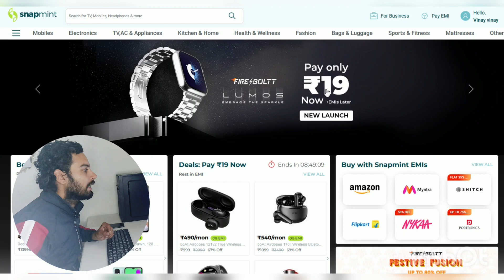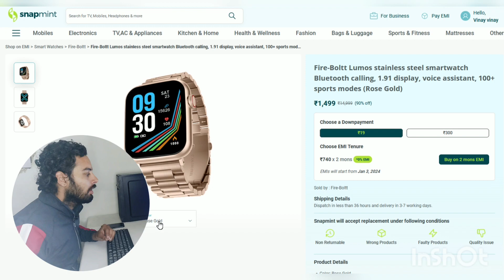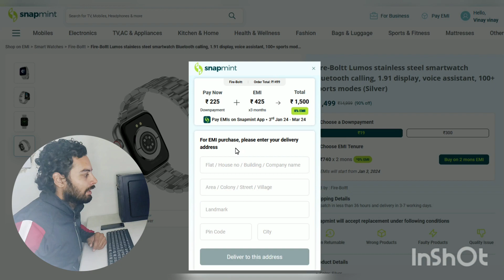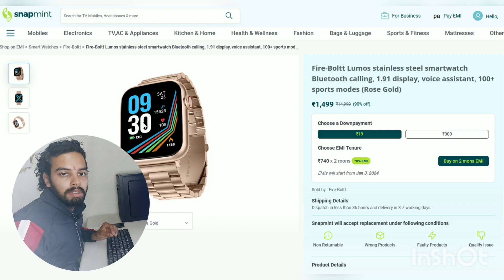Snapmint se Sirf 19 rupaye me Smartwatch kaise kharide ? How to buy Smartwatch from Snapmint On EMI?